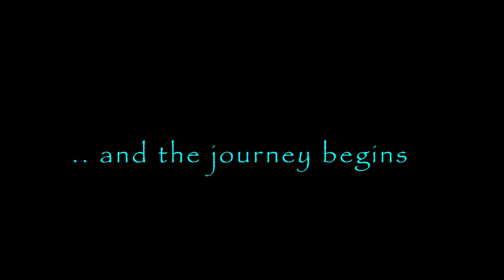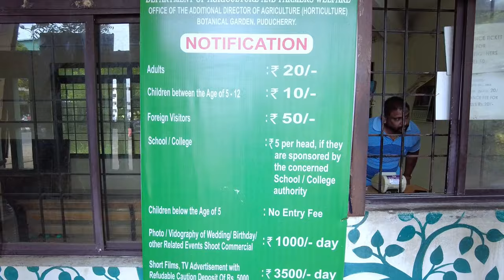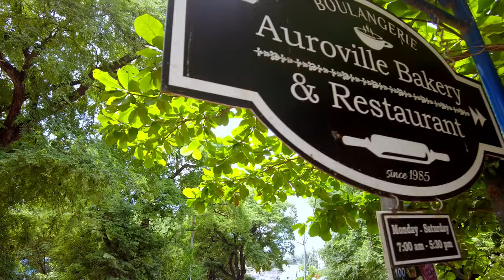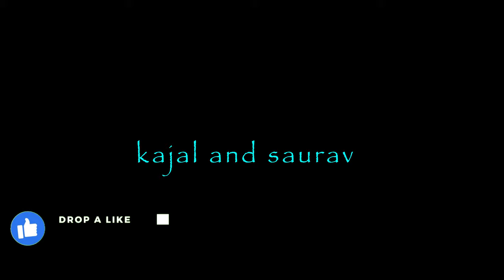Pondicherry's Serenity Beach, Botanical Garden, Sacred Heart Basilica| Part 1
Explore with us Serenity Beach, Botanical Garden and the Sacred Heart Basilica Church, Pondicherry in our unique cinematic vlog style. These are most recommended places to visit in Pondicherry. We present a complete Pondicherry Travel Series covering all the most visited tourist spots in Pondicherry.

⏰ Timestamps ⏰
0:00 Pondicherry trip plan
0:20 Bangalore to Pondicherry journey
1:30 Serenity Beach, Surfing
4:18 Botanical Garden
5:30 Cultural Dance
6:10 The Sacred Heart Basilica Church